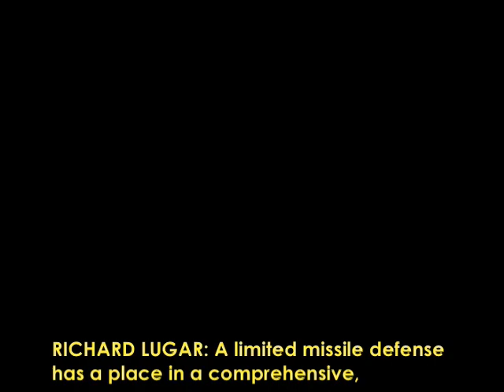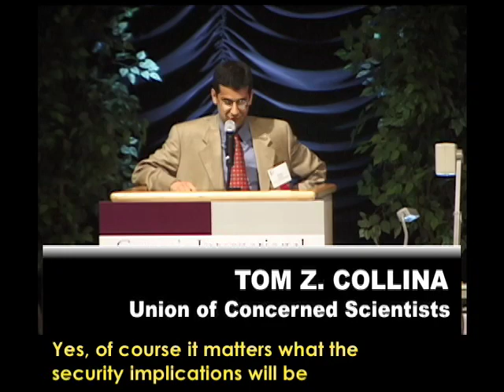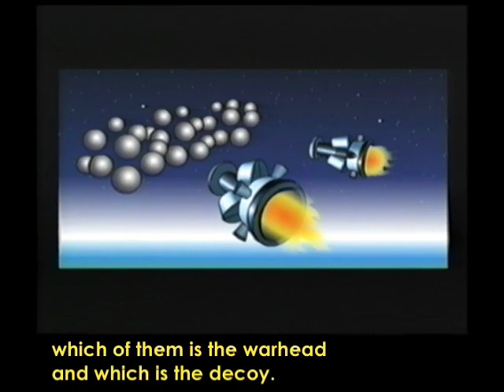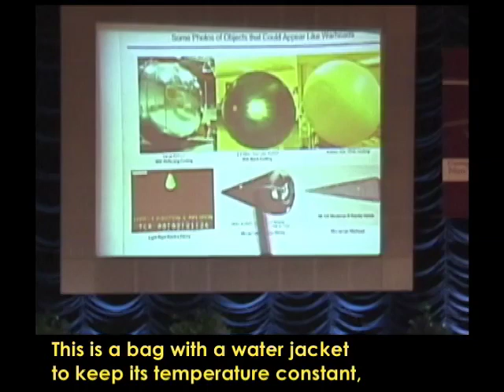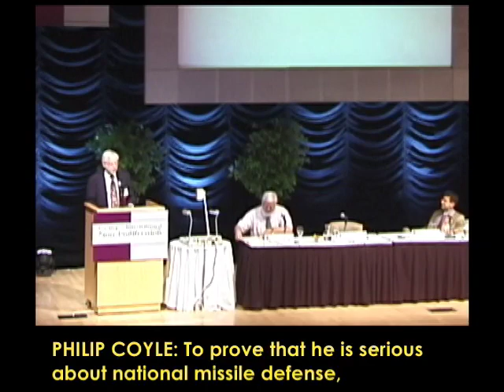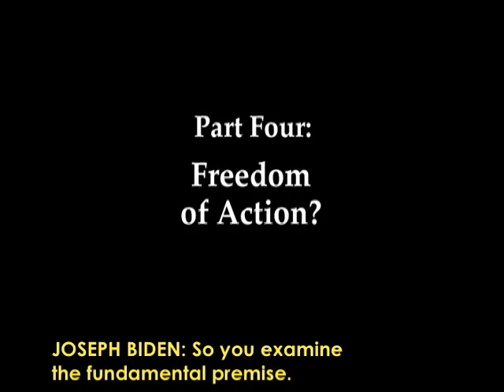CAPTIONED Proliferation 2001 #5/6: National Missile Defense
Bronze Award, New Media-Interactive, 2002 Houston International Film & Video Festival

"Proliferation 2001: New Leaders, New Directions" CD-ROM
Highlights of the 2001 Carnegie International Nonproliferation Conference
June 18-19, 2001 - Washington, DC

Part 5 of 6: National Missile Defense

Featured speakers:

U.S. Sen. Richard Lugar
U.S. Sen. Joseph Biden
Charles B. Curtis
Tom Z. Collina
Theodore A. Postol
Philip E. Coyle

Recorded, written, edited, and produced by Jon Lottman for the Carnegie Endowment.